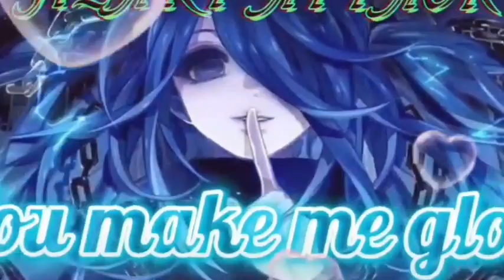Heart Attack - Nightcore